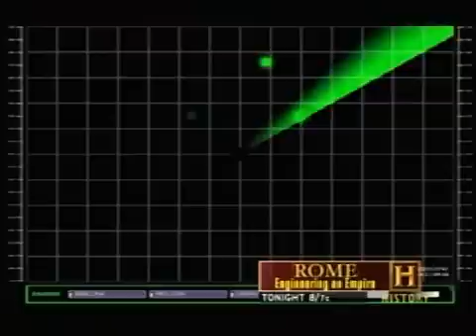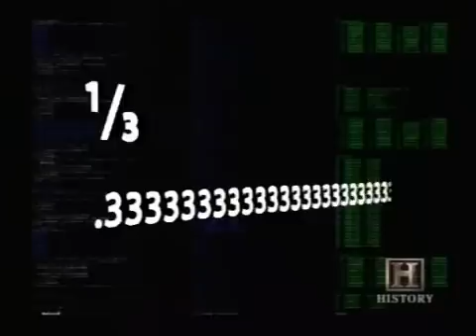Engineering Disasters 13 - Software Flaws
This is an excerpt from Engineering Disaster Episode 13 explaining software flaws in Ariane 5 and Patriot Missiles.